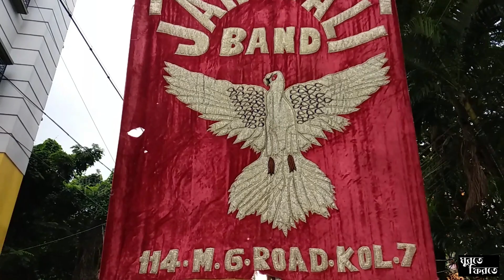রামরাজাতলার রামচন্দ্রের ভাসানে রাহিমচাচার ব্যান্ড । Rambisorjon 2019 | Ramvasan 2019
Ram Thakur Visarjan Ramrajatala Howrah 2019: Ram Puja starts on Ramnavami in Chaitra-Baisakh month and continuesfor four months thatis  up to the last Sunday of Shraban month. I coveded up entire Ramvisorjon procession. Enjoy the festival.